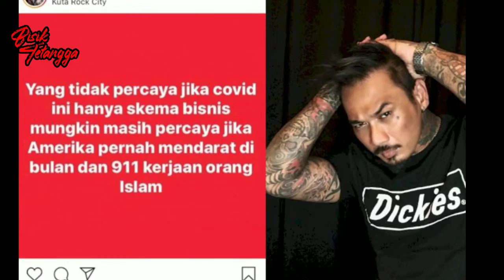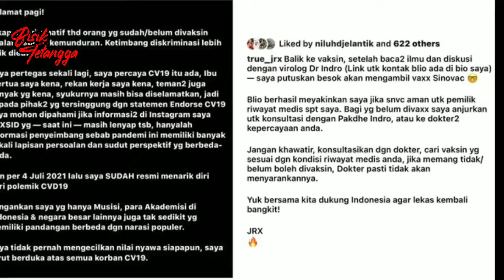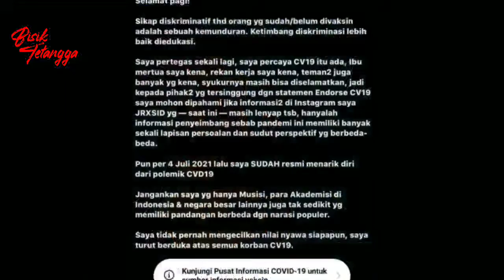Sempat Tak Percaya Virus Ini, Jerinx SID Akhirnya Divaksin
Setibanya di lokasi pemilik nama asli I Gede Aryastina itu didata oleh petugas medis terkait riwayat penyakit bawaan. Ia mendapatkan vaksinasi jenis Sinovac.